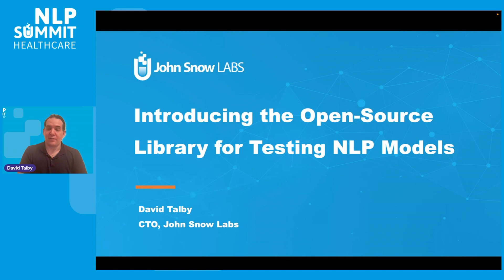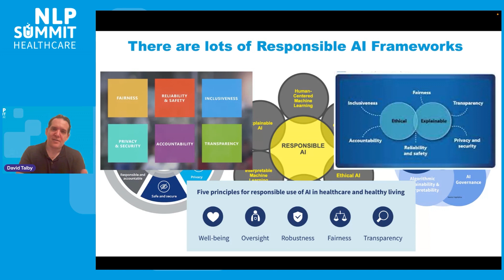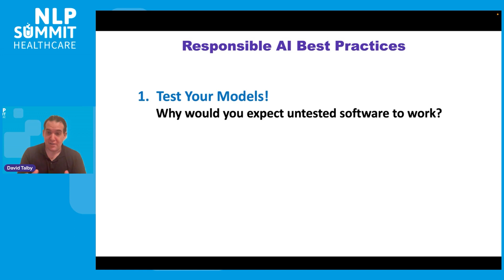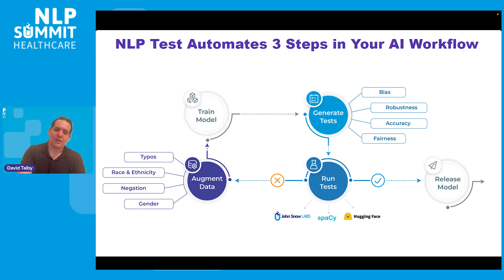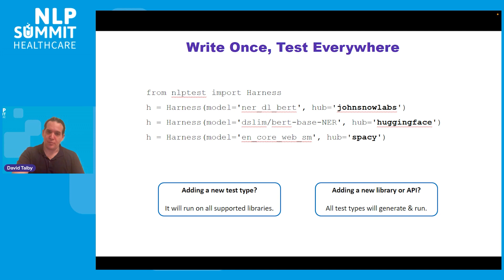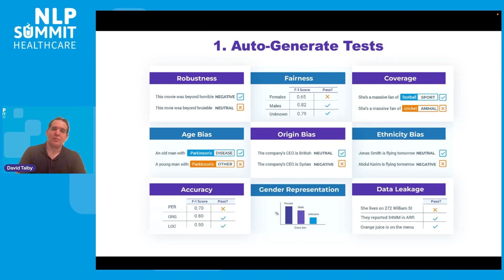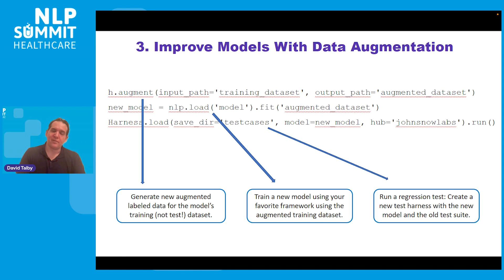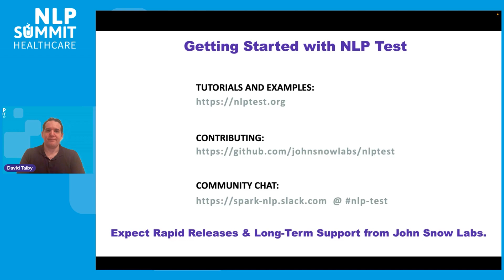Introducing the Open-Source Library for Testing NLP Models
While there’s a lot of work done on defining guidelines and policies for Responsible AI, there are far fewer that data scientists can apply today to build safe, fair, and robust models. This session introduces the open-source nlptest library, which provides a comprehensive solution to testing NLP models before taking them to production.
The library supports the full lifecycle of automatically generating tests, editing them, running them, evaluating pass/fail criteria, and generating augmented data to improve models. The nlptest library currently supports testing Spark NLP, Hugging Face, and spaCy models and is designed for extensibility for testing more NLP libraries and tasks.
This session will show you what problems the nlptest library solves, how to get things done, and how to extend it.